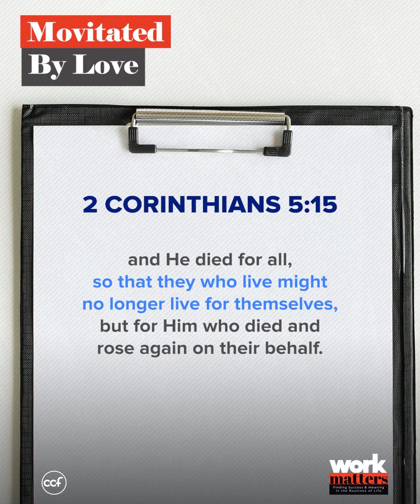Movitated By Love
Being a missionary in our workplace is less about what we know and more about the motivation of our hearts.

Speaker: Paul Tan-Chi
Series: Work Matters